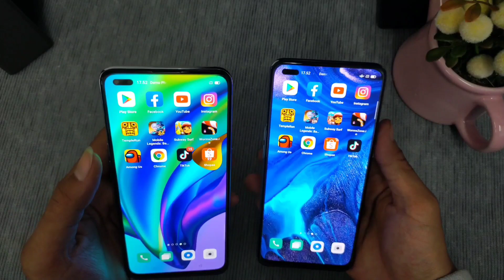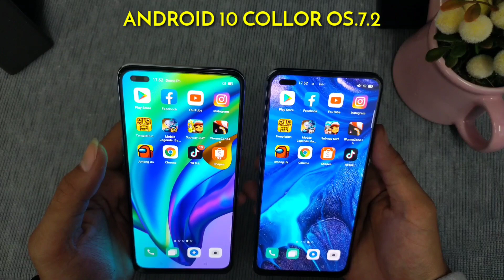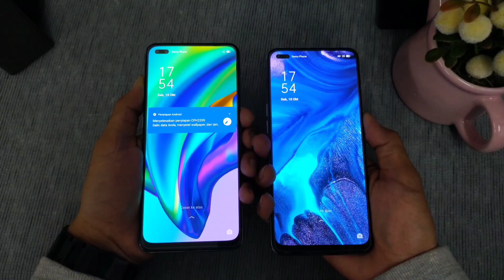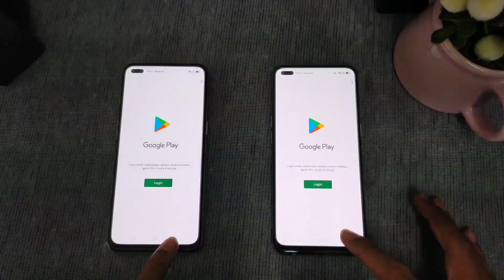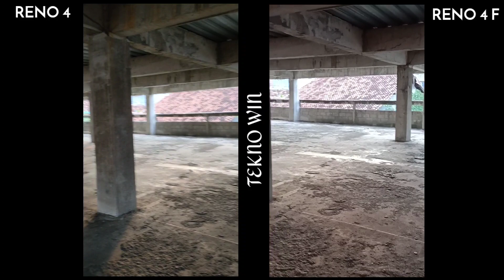RENO 4 VS RENO 4 F COMPARE SEMUA FITUR KAMERA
OPPO RENO 4 VS RENO 4 F
COMPARE SEMUA FITUR KAMERA

Pada video kali ini saya akan mencoba membandingkan dari kedua smartphone oppo ini atara
oppo reno 4 & reno 4 f dari kecepatan dan kameranya manakah yg lebih bagus dengan perbedaan harga mencapai 700.000
simak videonya sampai habis biar kalian tau harus pilih yg mana ?
lets'gooo

Supaya bisa berkembang supaya lebih semangat uplod video setiap harinya

jika ada saran atau informasi yg kurang jelas, silahkan kirim pertanyaan di kolom komentar